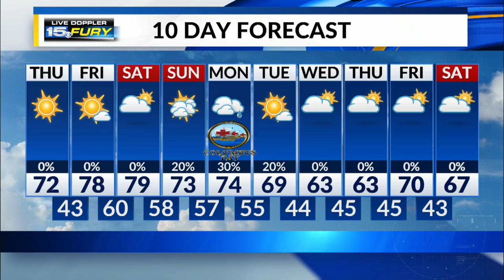Thursday Afternoon Forecast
Nice sunny afternoon